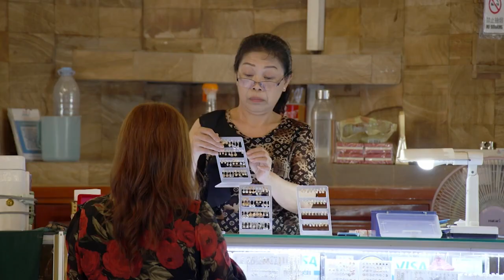Charlie Clausen visits vibrant bustling markets in Phnom Penh | Getaway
Charlie Clausen visits vibrant bustling markets in Phnom Penh, the capitol of Cambodia, on Getaway 2023.